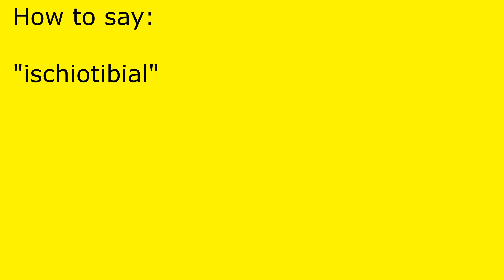How to pronounce ischiotibial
ischiotibial pronunciation.